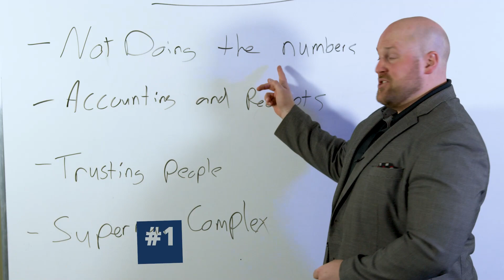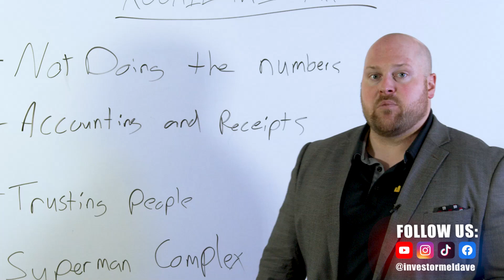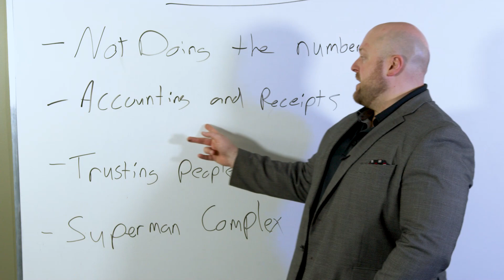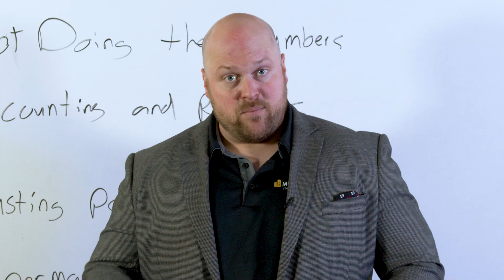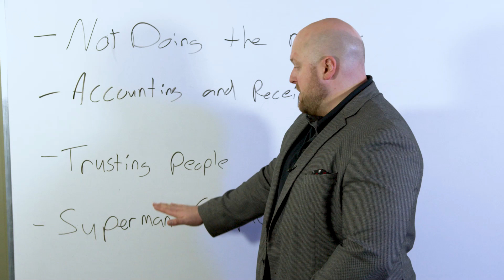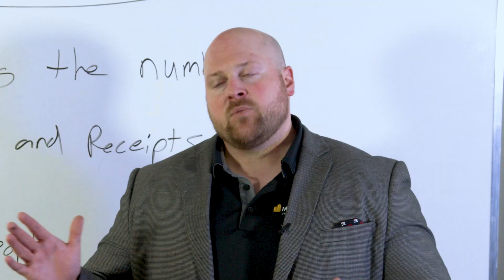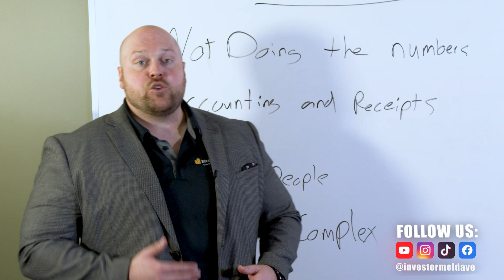Real Estate Investing Mistakes to Avoid As a New Investor - The Investor Dave Show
Hello and welcome back to the Investor Dave Show. This is part 1 of a 2 part series, where I’m talking about Rookie Mistakes that Mel and I made, when we first started out. I’m talking about typical rookie mistakes and how we made the same mistakes. I hope that you can learn from these mistakes and improve your portfolio. See you in the video!

Thanks for taking the time to stop by our channel. If you enjoy our content here, you'll love the unique tips I share on my Instagram page, so make sure to give me a follow. Username: Investor Mel & Dave (@investormeldave.) And if you’re interested in fast-forwarding your real estate growth, join our Action Family Mentoring Program and learn all the secrets of real estate investing. These include how to buy properties with other people's money, how to buy properties with no joint venture partners and other tricks to turn you into a real estate mogul. Learn more about my mentoring program by booking a call with one of our Wealth Advisors.

If you want to learn about Real Estate Investing using none of your own money, you can check out our completely free Masterclass on Real Estate Investing with creative financing here. We show you how we purchased 12 properties in less than 12 months... WITH NO MONEY DOWN AND NO JOINT VENTURE PARTNERS so you can too! We are not just talking the talk here... we own 200+ units and we bought them using none of our own money and without joint venture partners. That means we keep 100% of the cash flow, appreciation, and equity!